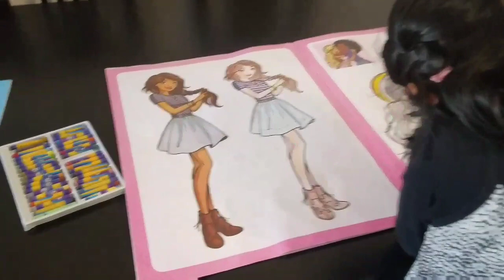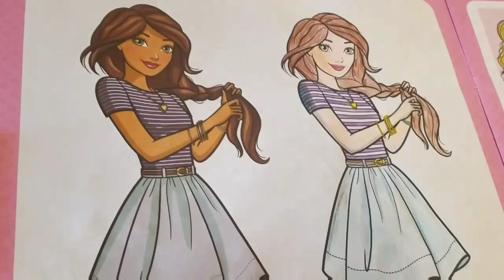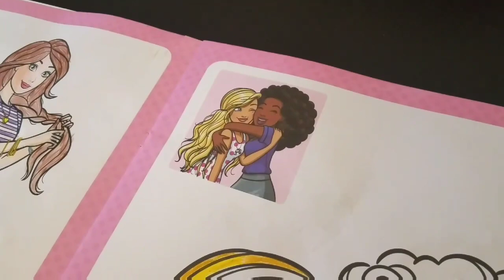Tamil vlog from France - My evening routine vlog - Bread Mayonnaise sandwich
I'm a Tamil Vlogger living in France. I post videos on Life in France,
Travel and Vacation Vlogs, Teach French in Tamil ,
Post Traditional and International recipes...etc